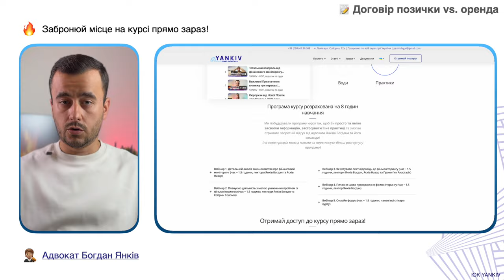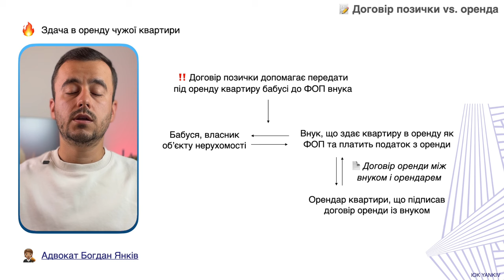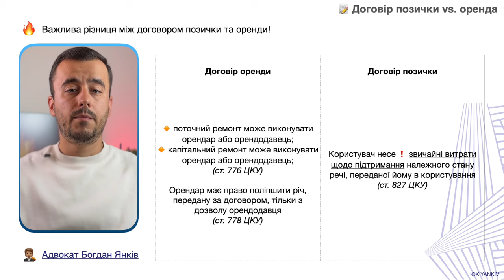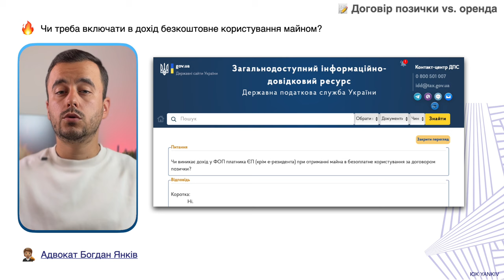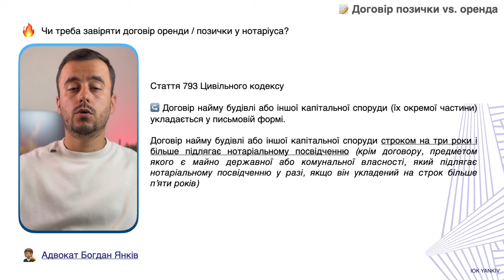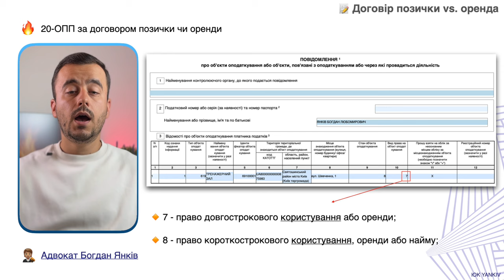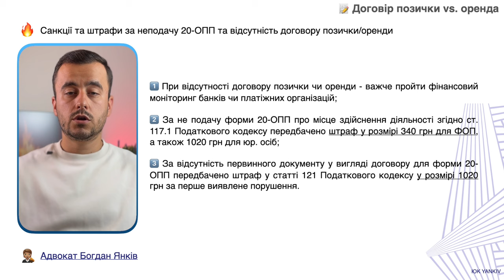Договір Оренди VS Позички. Що Краще для Вас?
Договір позички та договір оренди - важливі документи, що допомагають ФОПам чи іншим підприємцям довести де саме вони працюють чи зберігають товар. Основна відмінність договору позичку від договору оренди в тому, що оренда завжди оплатна. Позичка завжди безоплатна.

ТАЙМ-КОД ⏯
00:00 - 00:25 Вступ до відео про договір позички та оренди
00:26 - 02:25 Різниця між договором позички та оренди
02:26 - 03:16 Схеми із договором позички
03:17 - 04:51 Як проходити фінмоніторинг
04:52 - 06:50 Чи треба платити податок з договору позички?
06:51 - 07:51 Що можна передати у позичку та чи треба завіряти нотаріально?
07:52 Звіт про позичку та який штраф за відсутність?